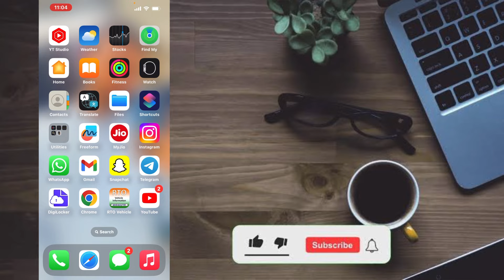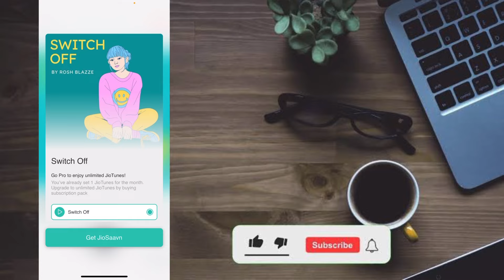How To Set Switch Off Caller Tune In Jio Sim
How To Set Switch Off Caller Tune In Jio || Set Switch Off Jio Caller Tune ❤️✌️…

SOCIL MEDIA LINKS .

how to set switch off caller tune in jio
swith off caller tune
mobile switch off caller tune
busy caller tune
busy tune
jio tune
caller tune
ms tech gyan
technical chamatkar
koi call kare to phone switch off bataye
call karne par mobile switch off bataye
number on hote hue bhi off kaise dikhaye
phone busy ho lekin switch off bataye
number busy ho lekin switch off bataye
call switch off kaise bataye
jio tune set kaise kare
my jio app se jio tune set kaise kare
set jio caller tune,jio caller tune set kaise kare
jio tune kaise set karen
jio me caller tune kaise set kare 2022